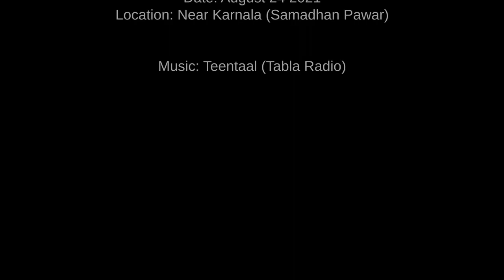ORIENTAL DWARF KINGFISHER (ODKF) | Nikon D850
ORIENTAL DWARF KINGFISHER (ODKF) seen feeding on various insects, frogs near Karnala, Maharashtra. The video was shot from a hide.